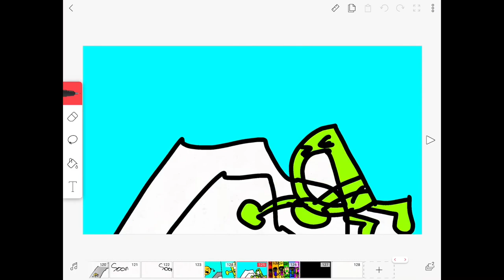BFTL OST: Jed Underwear